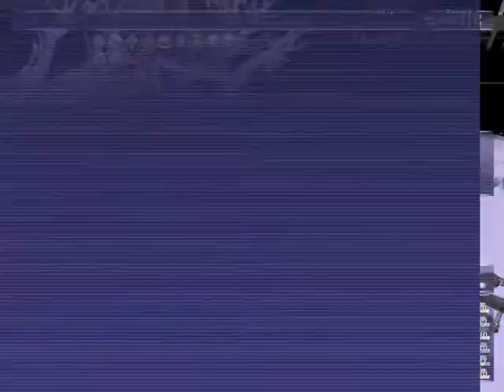FFXI Apollyon NE 2nd Floor Part C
FFXI Caitsith Limbus LS run
Apollyon North East farm